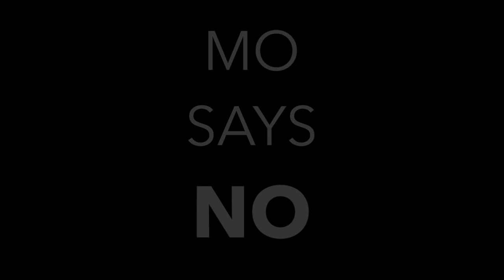#12 Mo Alie-Cox Jr Yr Highlights